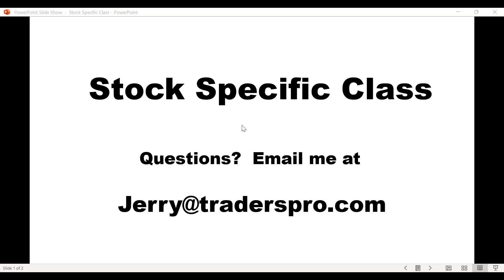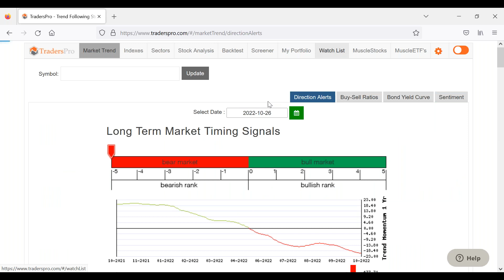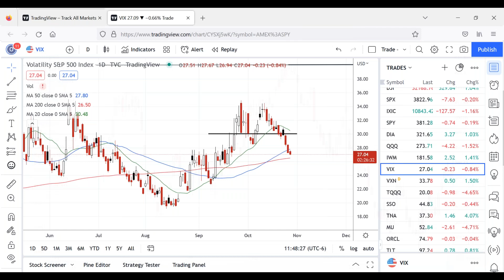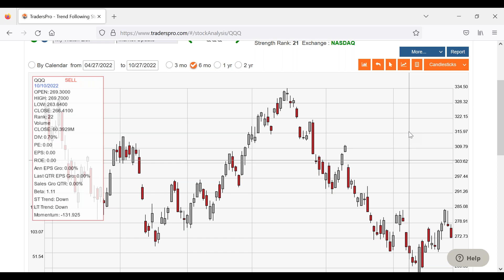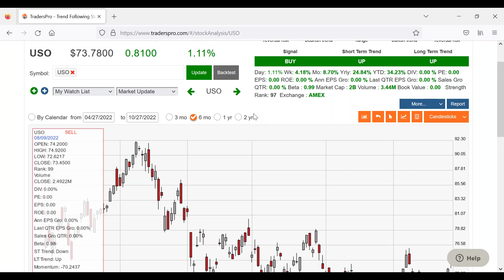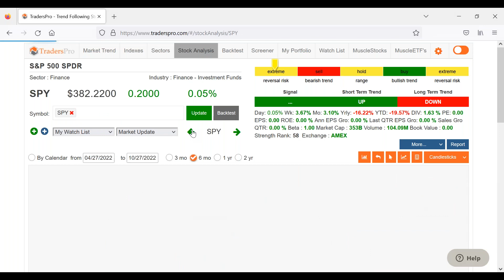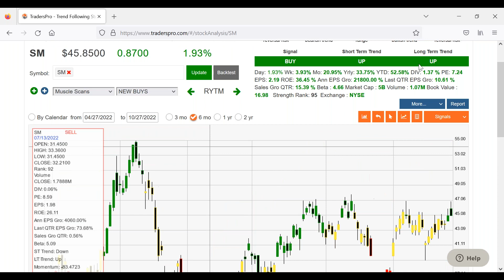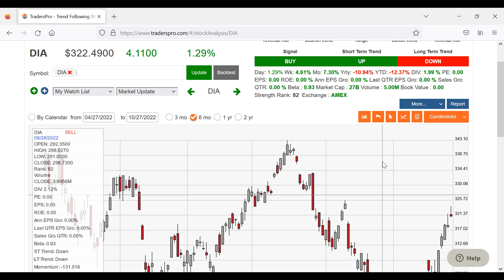Stock Specific Analysis Chart Pattern Trend Analysis 102722